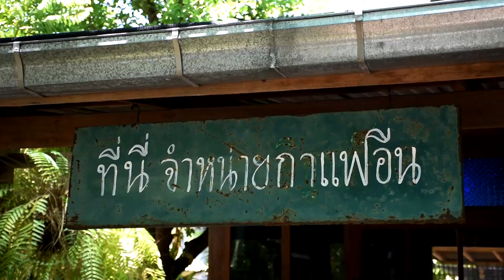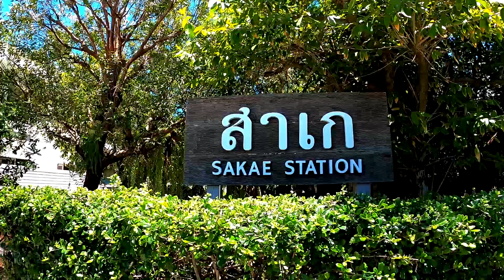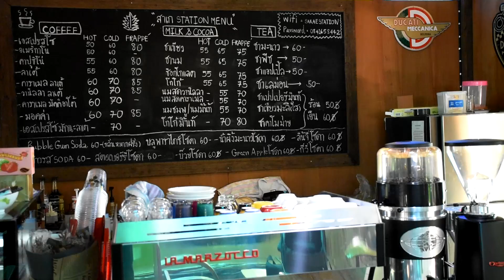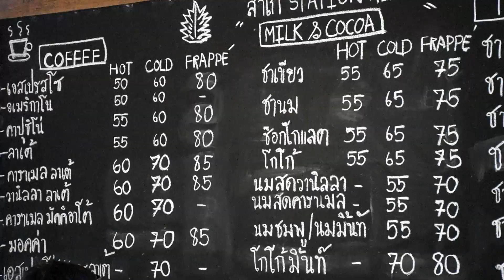จิบกาแฟใต้ต้นสาเก [บางแสนก็มีป่า]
จากพนักงานประจำเบนเข็มมาเปิดร้านกาแฟด้วยใจรัก คุณออย(เจ้าของร้าน)เล่าให้เราฟังว่า “ด้วยความที่ออยเป็นคนชอบร้านกาแฟสวยๆชอบธรรมชาติ ก็เลยคุยกับพี่เค้าว่าบางแสนยังมีที่ว่างลองมาทำกันดูมั้ย คือพี่เค้าเองก็มีความฝันว่าอยากมีร้านกาแฟเป็นของตัวเอง ตั้งใจว่าจะทำร้านเล็กๆ แนวธรรมชาติแบบบ้านสวน เพราะที่บางแสนในตอนนั้นยังไม่มีร้านแนวนี้มากนัก เลยมานั่งคุยกันว่าเราจะไปกันไหวมั้ยเนี่ยะ แต่ด้วยใจรักและตั้งใจว่า กาแฟทุกแก้วของที่ร้านจะต้องเป็นเรา 2 คนเท่านั้นที่เป็นคนชงให้ลูกค้าได้ทาน จนทุกวันนี้ร้านเปิดมาได้ปีกว่าแล้ว แต่เรา 2 คนก็ยังชงกาแฟให้ลูกค้ากินทุกวันเหมือนเดิม”

ความฝันของเราทั้งสอง ก็คือตั้งใจอยากให้ลูกค้าได้มีโอกาสทานกาแฟเมล็ดนอกในราคาที่คนไทยจับต้องได้ ถึงร้านกาแฟของเราจะเล็กๆ แต่เครื่องชงกาแฟที่ใช้นั้นไม่ธรรมดานะคะ เราเลือกใช้เครื่องของ Lamarzocco ค่ะ นำเข้าจากอิตาลีราคาเครื่องนึงก็เฉียดๆ 500,000 บาท  มีไม่กี่ร้านแถวนี้ที่ใช้เครื่องยี่ห้อนี้กันค่ะ” 😳🤔🙄

ตอนเริ่มต้นครั้งแรกเป็นคนที่กินกาแฟไม่เป็นเลย จนทุกวันนี้กลายมาเป็นเจ้าของร้านกาแฟ และชอบการกินกาแฟดำเป็นชีวิตจิตใจ “สิ่งที่ทำอยู่ในตอนนี้คือทำเพื่อสานความฝันของเรา 2 คนมากกว่ามองเป็นเรื่องของการทำธุรกิจ ซึ่งมันเป็นอะไรที่ท้าทายมากๆเลยนะคะ” คุณออยทิ้งท้ายไว้ก่อนหันกลับไปชงกาแฟให้ลูกค้าต่อ

ร้านกาแฟต้นสาเก ตั้งอยู่ถนนบางแสนสาย 2 ต.แสนสุข อ.เมือง จ.ชลบุรี โทร(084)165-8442 ร้านเปิดทุกวัน เวลา 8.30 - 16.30 (ปิดทุกวันพฤหัส) อยู่ใกล้วงเวียนแหลมแท่น เฟสบุ๊คของที่ร้าน